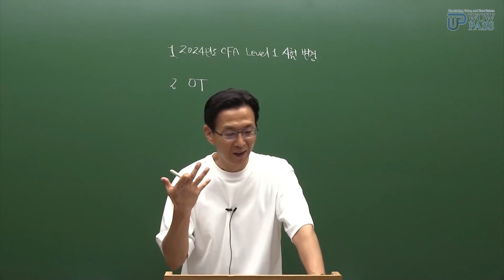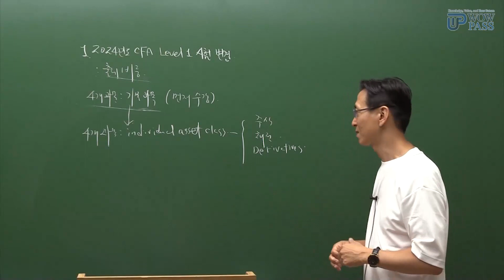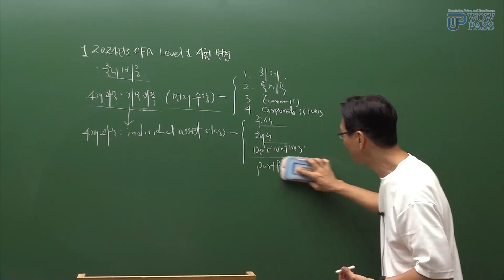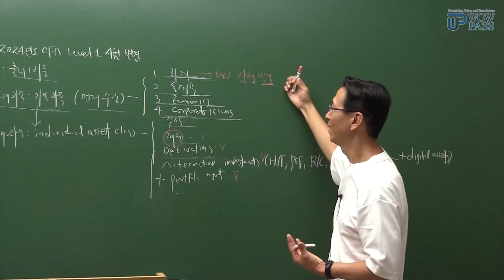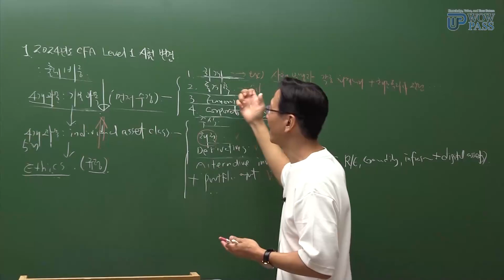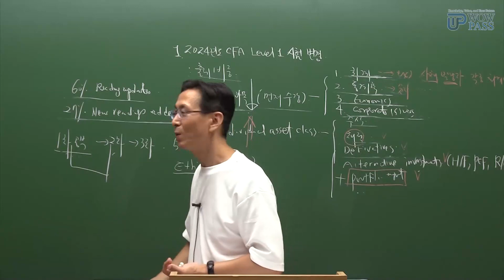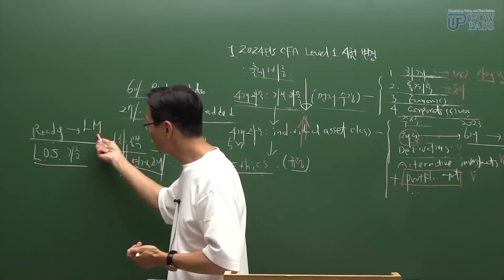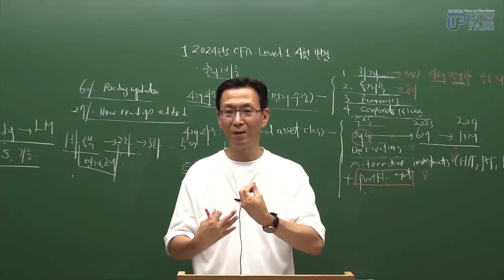2024년 CFA Lv1 무엇이 달라졌을까? | 와우패스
2024년 CFA Lv1은 2023년과 무엇이 달라졌을까?

주요 변경사항 한번에 정리하고,
맞춤형 학습전략까지 한번에 알아보자!